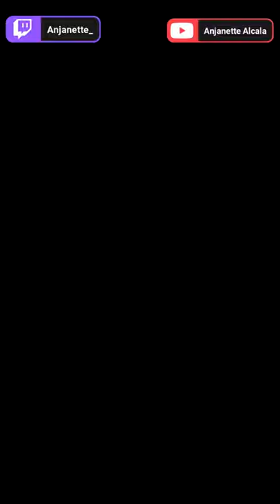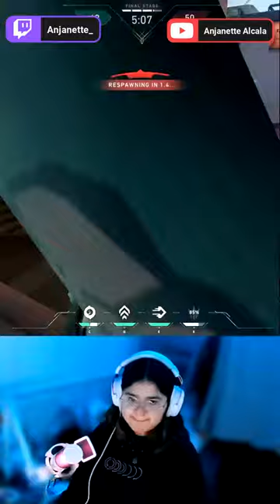Best 3 minutes of Valorant 11/30/23 |Anjanette Alcala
Hello, it's me, Anjanette. I hope you all are doing well. Expand me :)